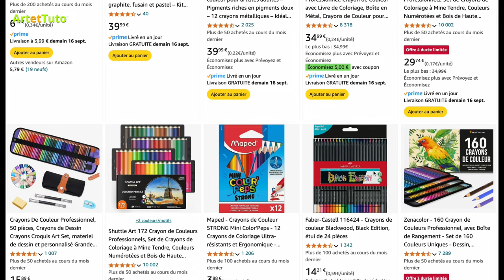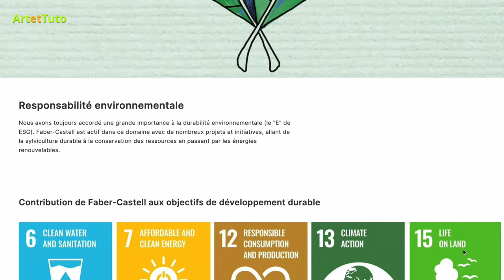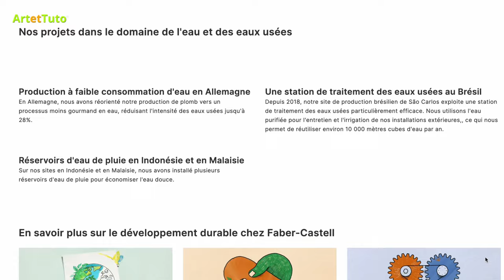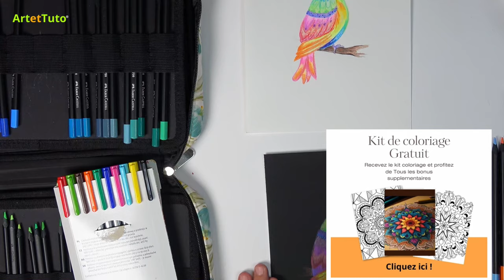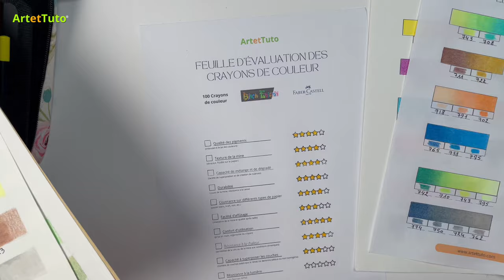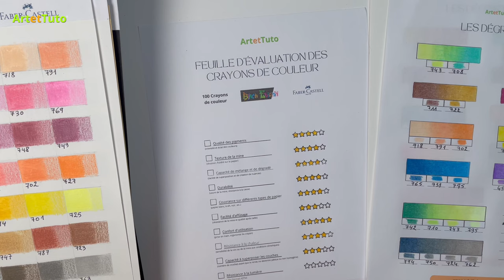LE MYSTÈRE RÉVÉLÉ DES BLACK EDITION FABER CASTELL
➡️ Téléchargez mon kit de coloriage gratuit pour débuter dans le coloriage

BLACK ÉDITION FABER CASTELL
Papier Craft